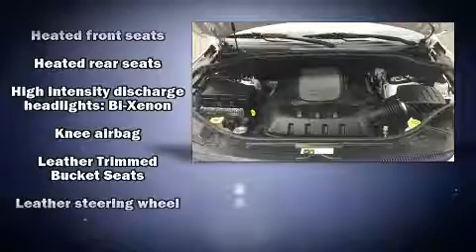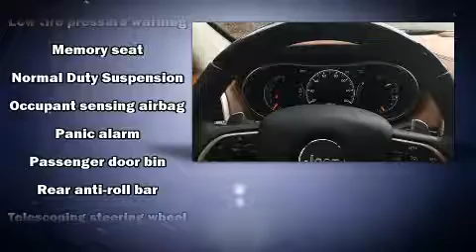2015 Jeep Grand Cherokee Summit in Rockland, MA 02370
Take command of the road in the 2015 Jeep Grand Cherokee. With fewer than 25,000 miles on the odometer, this 4 door sport utility vehicle prioritizes comfort, safety and convenience. Jeep infused the interior with top shelf amenities, such as: leather upholstery, a power seat, automatic dimming door mirrors, heated and ventilated seats, power moon roof, turn signal indicator mirrors, and remote keyless entry. With high intensity discharge headlights illuminating your path, you'll always appreciate maximum visibility. Jeep ensures the safety and security of its passengers with equipment such as: dual front impact airbags with occupant sensing airbag, front side impact airbags, traction control, brake assist, anti-whiplash front head restraints, a security system, an emergency communication system, and 4 wheel disc brakes with ABS. Safety and maximum capability are assured via self leveling rear suspension, which maintains optimal driving geometry. It also arrives with a Carfax history report, providing you peace of mind with detailed information. We pride ourselves on providing excellent customer service. Stop by our dealership or give us a call for more information.